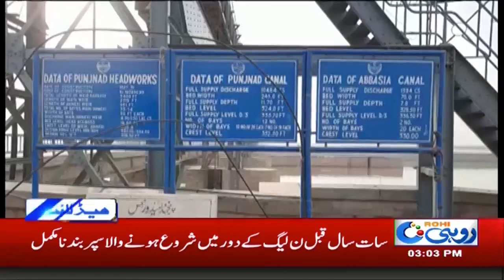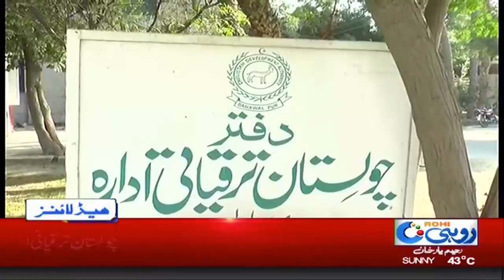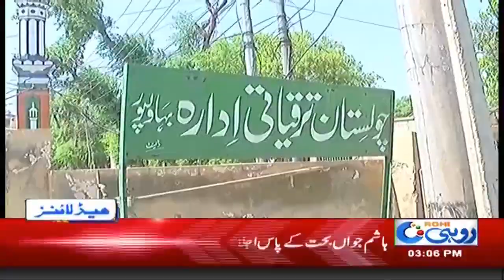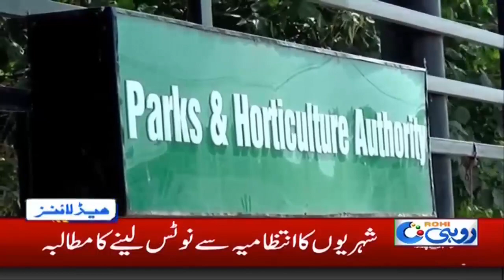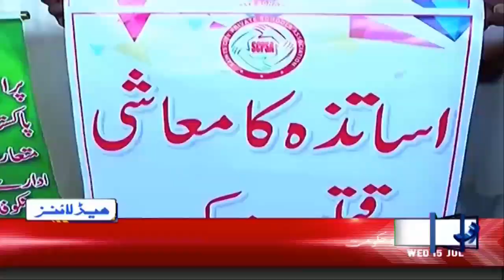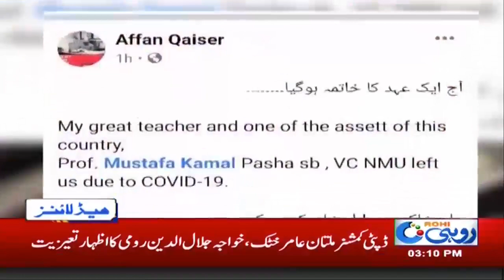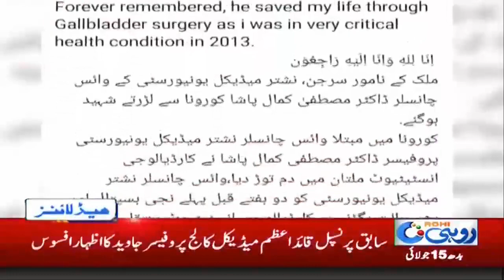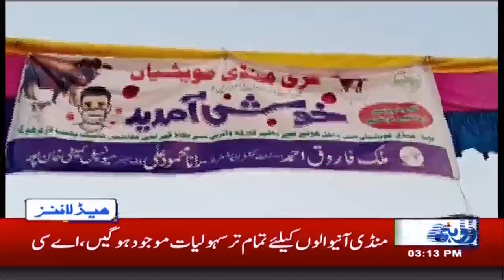3pm News Headlines |15 July 2020 |Rohi